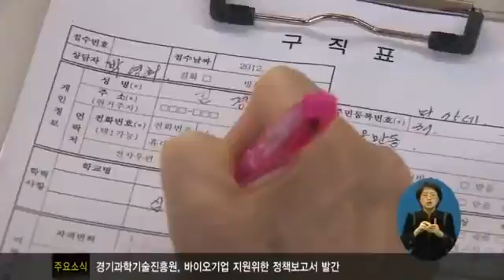공짜 교육에 정규직 취업까지!1244